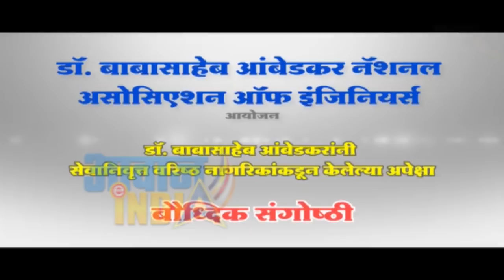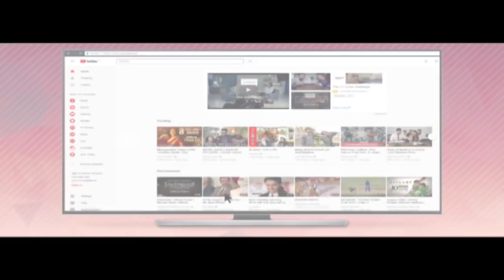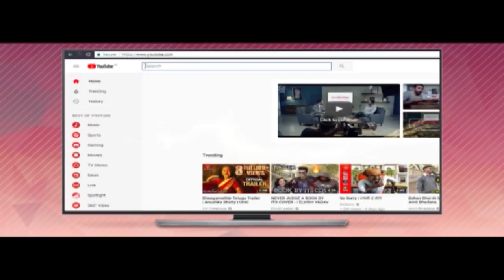Role of Senior Citizens in Ambedkarite Movement